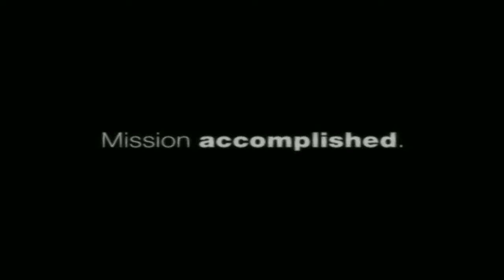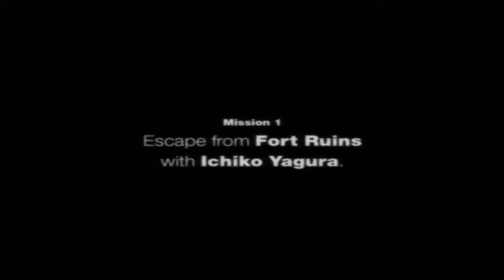Forbidden Siren 2 Character Guide: Shigeru Fujita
This guide shows you how to complete all missions and secret objectives with the character, Shigeru Fujita, on both the normal and hard difficulties in Forbidden Siren 2. All missions and secret objectives have timestamps in the description and just a reminder that all secret objectives only have to be completed once, they do not change with difficulty and, sometimes, can be done in either mission unless specified.

-05:00 Mission 1 Normal Mode - 0:00 - 2:05
-05:00 Mission Secret Objective - 1:34 - 1:45
-05:00 Mission 1 Hard Mode - 2:06 - 4:44
-05:00 Mission 2 Normal Mode - 4:45 - 8:05
-05:00 Mission 2 Hard Mode - 8:06 - 11:59
 05:00 Mission 1 Normal Mode - 12:00 - 18:47
 05:00 Mission Secret Objective 1 - 13:03 - 13:13
 05:00 Mission Secret Objective 2 - 14:40 - 15:21
 05:00 Mission 1 Hard Mode - 18:48 - 25:50
 05:00 Mission 2 Normal Mode - 25:51 - 30:19
 05:00 Mission Hard Mode - 30:21 - 35:49